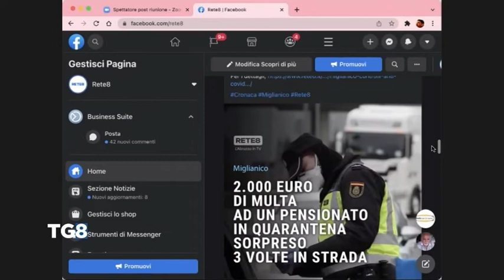Miglianico - Positivo trovato più volte in giro per il paese